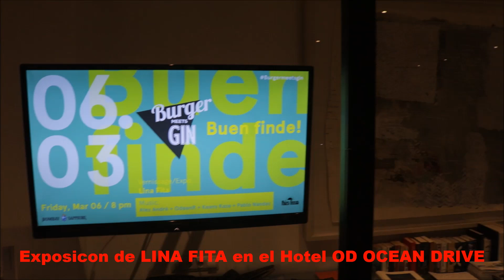Exposiciòn LINA FITA en Hotel OD Ocean Drive 2020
El sàbado 6 de marzo se celebrò la expociòn de cuadros de LINA FITA con musica y picoteo para las horas y asistentes que acudieron alli
Ibiza 6 de marzo de 2020